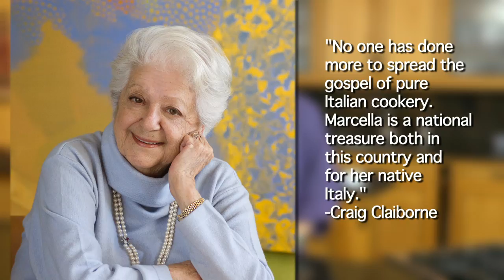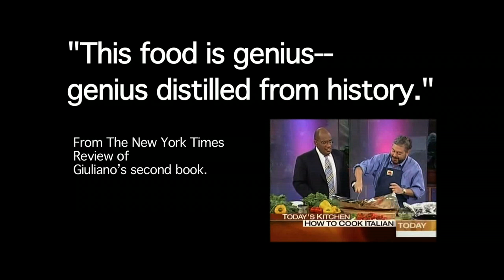Hazan Family Favorites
Giuliano talks about about his new cookbook